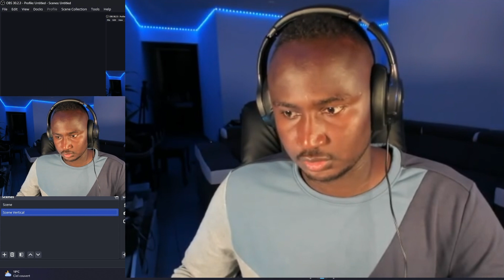SHWKEY Takes on Fortnite for the FIRST TIME EVER!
Join SHWKEY as he dives into the world of Fortnite for the very first time! In this exciting gameplay video, watch as SHWKEY learns the ropes, explores the vibrant map, and faces off against fierce opponents. With hilarious moments, unexpected challenges, and plenty of action, you won't want to miss this epic gaming adventure!

Will SHWKEY secure that elusive Victory Royale, or will the Fortnite battlefield prove too challenging? Tune in to witness the fun and chaos as he navigates building, combat, and strategy like a true gamer!